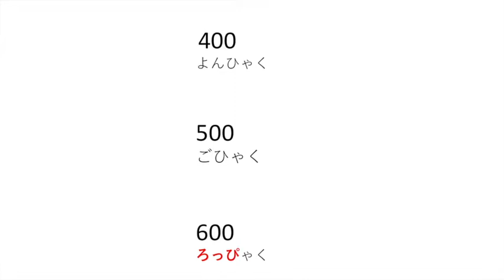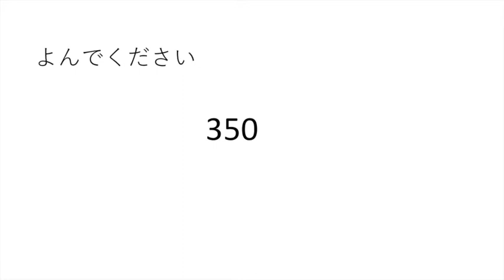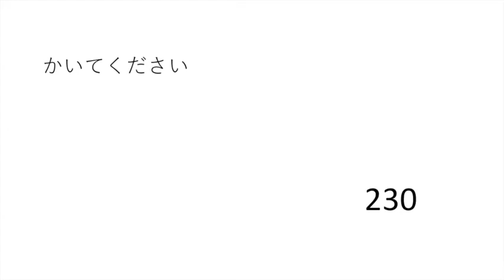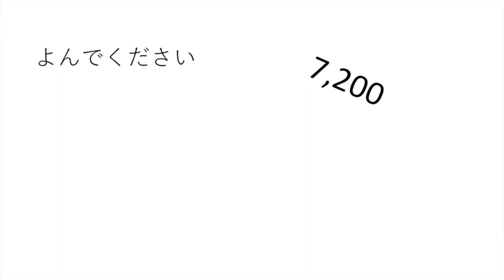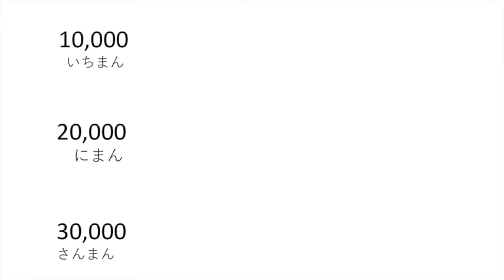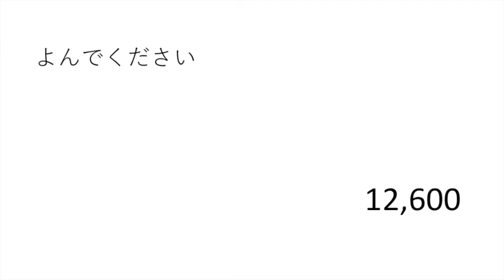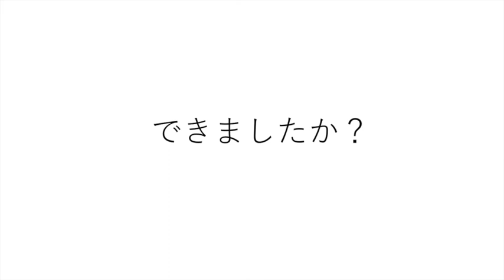Japanese number 100~99,999